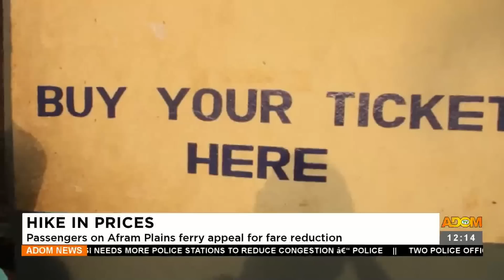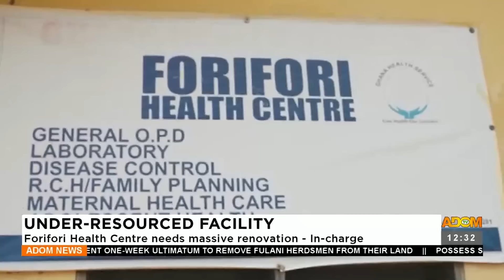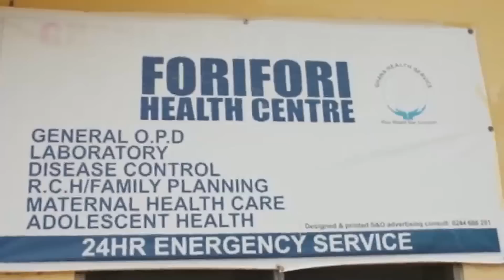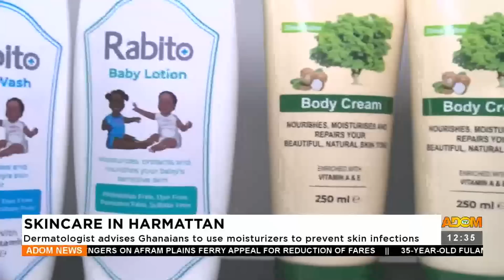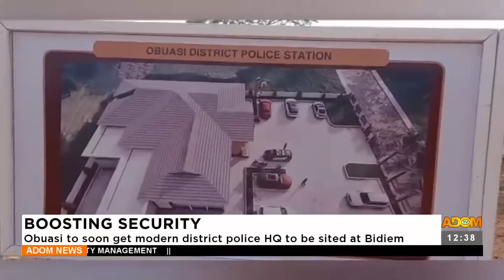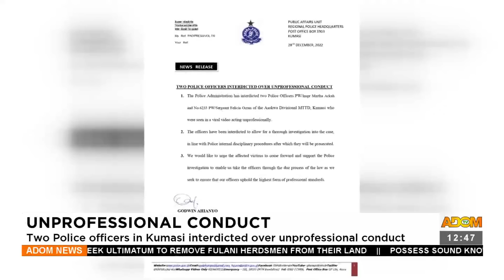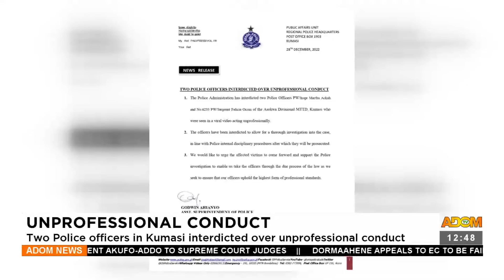Premtobre Kasee on Adom TV (29-12-22)